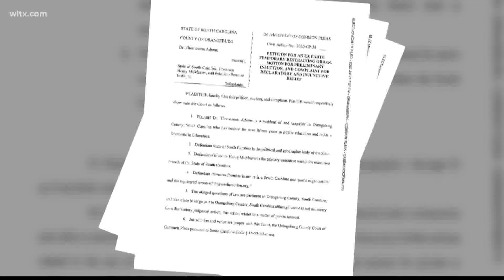SC Supreme Court to decide if governor can give $32 million to private school tuition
The South Carolina Supreme Court will decide if Gov. Henry McMaster can give $32 million for private school tuition.